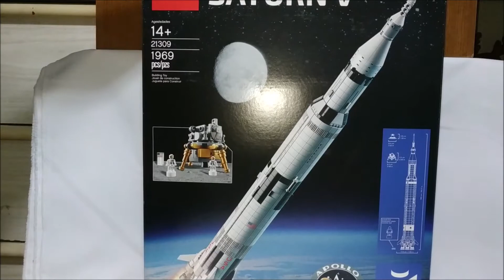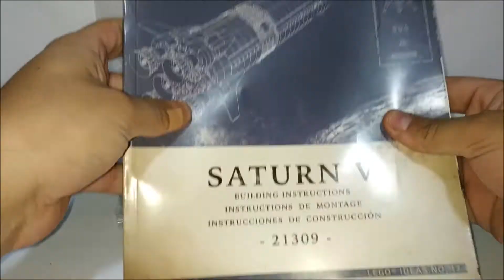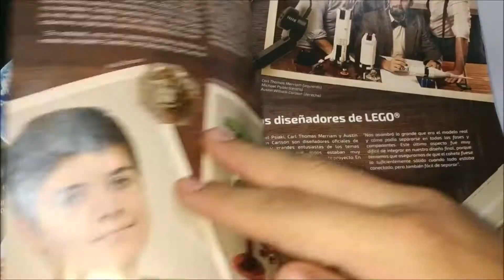LEGO Ideas 21309: NASA APOLLO SATURN V (Review en Español)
Celebramos humildemente el haber alcanzado los primeros 100 suscriptores con el que es, hasta el momento, mi favorito de todos los sets de Lego que tengo. No sólo por su tamaño, sino por la increíble atención al detalle, las funciones y la exactitud casi científica con la que éste set está diseñado. Un testamento tanto de la historia científica de la humanidad, como de la genialidad de los diseñadores de Lego, tanto los oficiales como los fans que presentaron el proyecto.

Construcción y reseña del set de LEGO Ideas 21309: NASA APOLLO SATURN V, del 2017, 1969 pzs.

Recuerden que con su Suscripción y su Like ayudan a ésta y otras figuras a conservar un hogar.